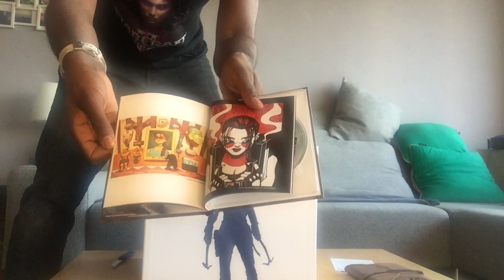Rise Of The Tomb Raider 20 Year Celebration Collector's Edition - PS4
Raid those tombs Lara! 20 jaar jong alweer! Dit moet gevierd worden met deze mooie set van Rise Of The Tomb Raider 20 Year Celebration Collector's Edition!! Hele mond vol. Unbox that shizz Ched!!